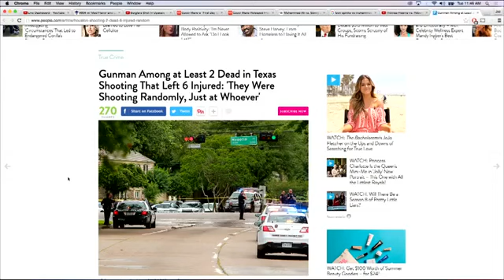Joe Rogan on gun control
JRE gun control discussion